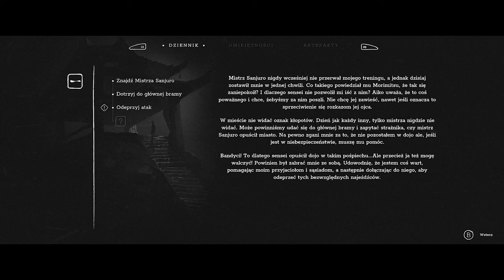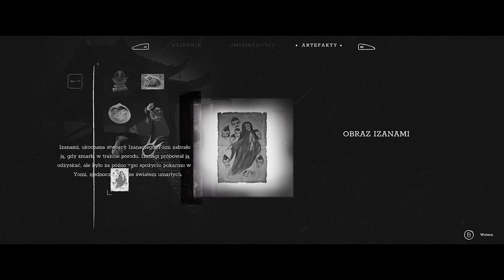Trek to Yomi 🥋 #1 Rozdział Pierwszy